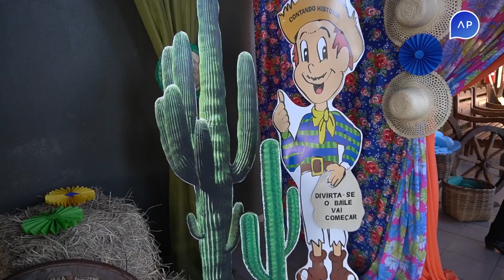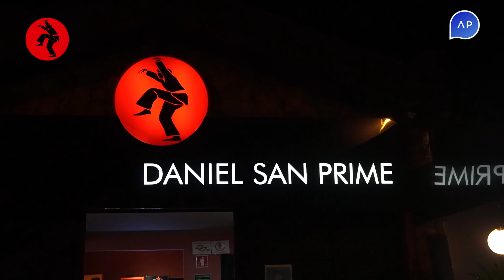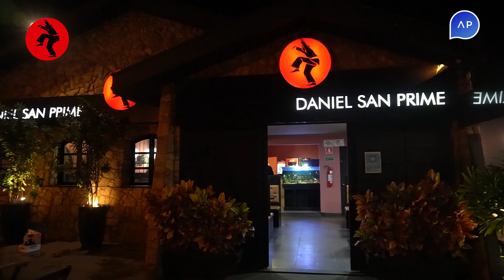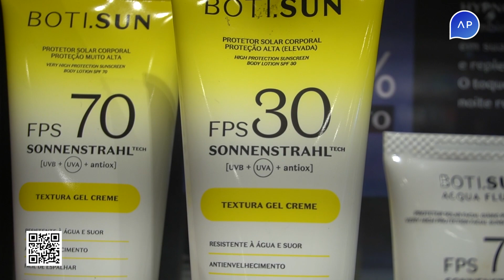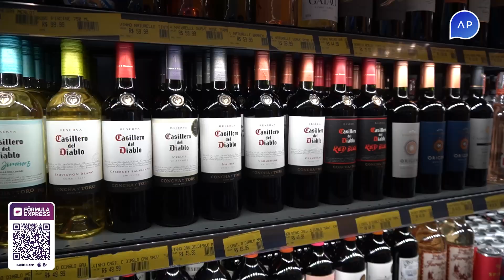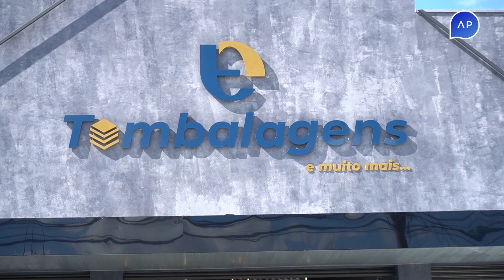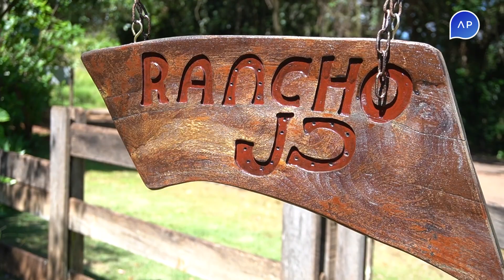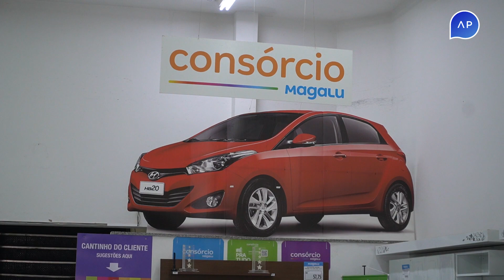Estilo AP 03/07/2023